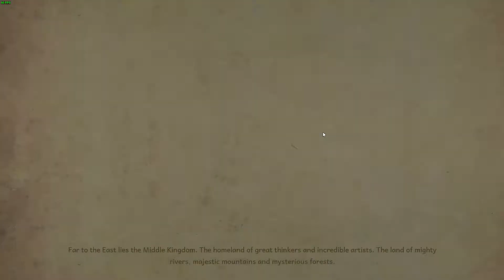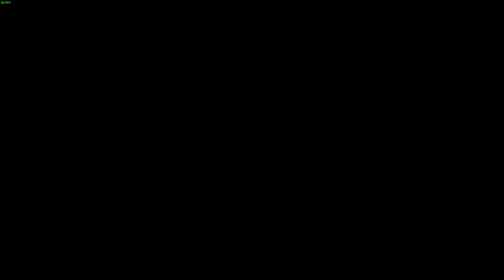9 Monkeys of Shaolin - Prologue Chapter 1 (2020 PC Gameplay)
Game - 9 Monkeys of Shaolin

"9 Monkeys of Shaolin marks a true rebirth of the iconic beat 'em up genre in vein of old-school video games. If, as a kid you had hours of fun playing SNES or SEGA beat 'em up video games crushing foes left and right then this new title from the creators of hardcore brawler REDEEMER is definitely for you!"

► Got Discord? Why not join our NEW Community Discord and meet people from the stream!

► Setup - PS4 Original with SCUF Custom Controller, Custom Observer i7-9700K EVGA GTX 2070 Super 8GB, Elgato HD60, Elgato Stream Deck, Corsair Void Pro RGB Headset, Blue Yeti Microphone, Acer 24" IFS Monitor, AOC 27" 144hz Gaming Monitor.